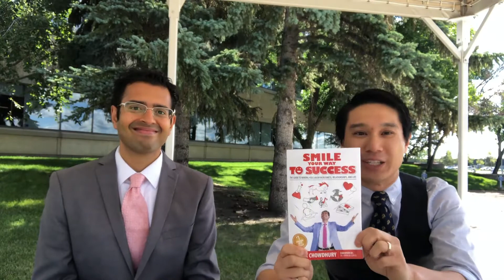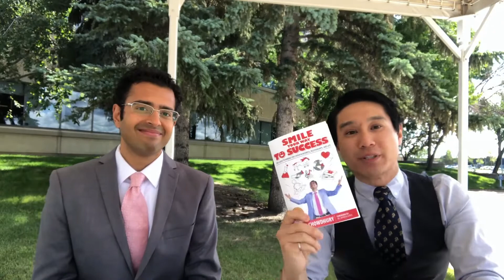Mission Happiness! Make More Mind Bites #230 - Fong Interviewing Best Selling author Arjun Chowdhury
MISSION HAPPINESS! MakeMoreMindBites number 230.
Interviewing Best Selling Author of the book Smile Your Way to Success! - Arjun Chowdhury.
This past year Arjun Chowdhury released his book Smile Your Way to Success. It is packed full of tips, strategies, and stories as to how humor can propel you to great lengths! These learnings can be applied to relationships, business, health, and much more!
Arjun is an individual who really takes a challenge and gives it his all! Working with him throughout his book writing journey, I witnessed an individual build great confidence, foster new relationships, AND succeeded in all the new ventures he took on including performing on various stages!!
Here he shares his story of writing this book and provides great insight for others to succeed! GREAT JOB Arjun! Looking forward to many great things from you!
Make sure you pick up his book!
And Check out his YouTube Channel!